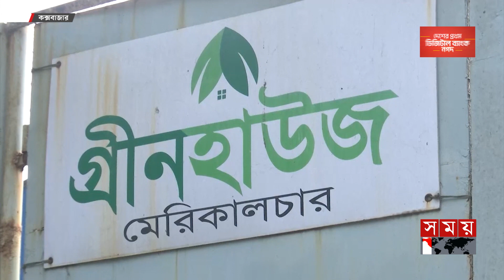সমুদ্রের কোরাল এবার হবে চাষ | Cox's Bazar News | Koral Fish | Fisheries in Bangladesh